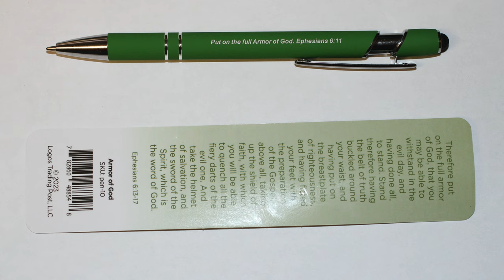Put On The Full Armor Of God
U.S.A.